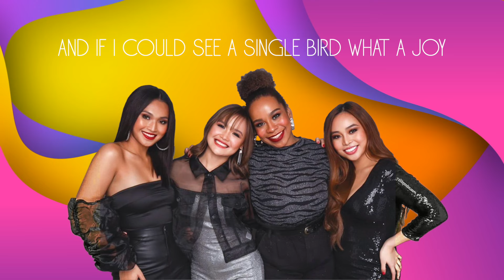X.O.X.O. | Paraiso | Official Lyric Video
Official lyric video of X.O.X.O.'s version of the Smokey Mountain hit song "Paraiso."

Produced by Reck Cardinales
Arranged by Jun Tamayo
Vocal arrangements by Arnie Mendaros

You can also stream the song in all digital platforms worldwide